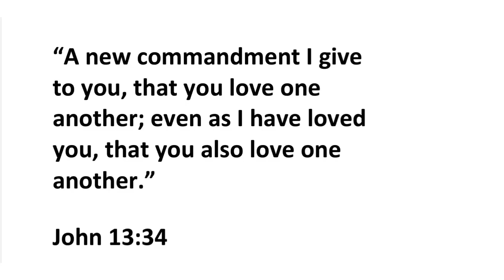Most Holy Trinity Catholic Church, Pass Christian, MS. Morning Mass August 20, 2020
MHT Morning Mass

Celebrate the Weekday Mass with Fr. Paddy Mockler of Most Holy Trinity Catholic Church, Pass Christian, MS.

Please visit ‪ to see detailed information about the parish
and special schedule due to the Corona Virus.

Most Holy Trinity Catholic Church
‪9062 Kiln-Delisle Road‬
‪Pass Christian, MS  39571‬

For ongoing spiritual growth, Fr. Paddy has recommended the following websites and YouTube channels: